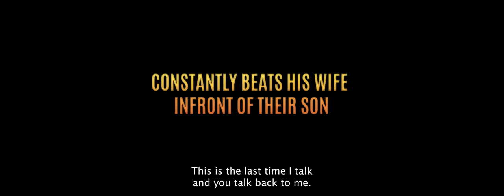NGANU | Official Trailer [HD]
Nganù (Kang Quintus), a violent and withdrawn man who, due to several traumas suffered in his childhood, constantly abuses and beats his wife Meukeuna (Azah Melvine) under the overwhelming gaze of their son Kum (Ayuk Gareth). In an attempt to come to terms with his past, he joins the army but returns to face the monster he created.

Nganù (Kang Quintus), un homme violent et renfermé qui, du fait de plusieurs traumatismes subis dans son enfance, maltraite et bat constamment sa femme Meukeuna (Azah Melvine) sous le regard accablant de leur fils Kum (Ayuk Gareth). Pour tenter de faire face à son passé, il rejoint l’armée mais revient pour affronter le monstre qu’il a créé.

STARRING: Hakeem Kae-Kazim, Kang Quintus, Azah Melvine, Alenne Menget, Ayuk Gareth, Musing Daniel, Muriel Blanche,  Cabrel Nanjip, Godisz Fungwa, Rigobert Tamwa Eshu, Nabil Fongod, Ko - C, Blaise B, ASKIA, Eduana Suzy, Yimbu Emmanuel.

CREW:

Director - Kang Quintus

Co-Director - Musing Derick T-Inaiz

1st AD - Bih Ambe

2nd AD - Belvia Abinwi

DOP - Takong Delvis

1st Camera Ass - Clinton Njong

2nd Camera Ass - Achu Samuel

Gaffer - Tebo Njei

1st Ass Gaffer -Membong Epiemembong

2nd Ass Gaffer - Nguepeng Jack

3rd Ass Gaffer - Ngoungueu Robin’s legrand

Sound Recordist - Stanley Adams

Boom Operator - Ekema Brian

Producer - Kang Quintus

Line Producer - Godisz Fungwa

Production Designer - Chenui Franzel

Production Manager - Azuhni Elvis

Location Manager - Sumbai Ekane

Costumier - Modesta Forkwa

Ass. Costumier - Kamsu Thelma

Continuity - Chidi White

Make-Up Artist/Special Effects 1- Chinoso Sunshine

Make-Up Artist/Special Effects 2 - Faith Concepts

Assistant Make-Up Artist - Dielle Leris

Sets and Props - Editk Juniorpride Kingo

Production Ass 1 -  Bel Guy Kevin

Production Ass 2 -  Herve Stephan

Production Ass 3 - Mabu Dejoli Mesori

Production Ass 4 - Jerry Kum

BTS - Awono Pie Parfait

Ass. BTS 1 - Mouegnimeni Dominique Sydoine

Ass. BTS 2 - Mbohou FAÏSSAL

BTS Still - Shutang Theophilus

Ass. BTS Still - Zuh Beldine